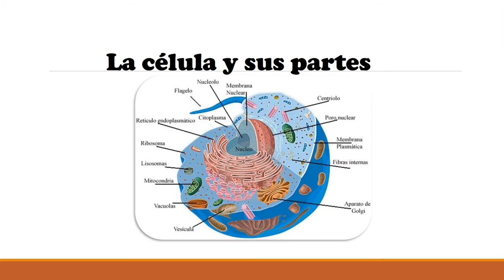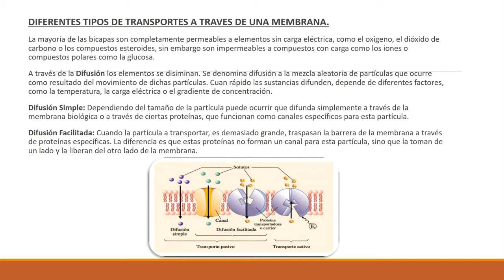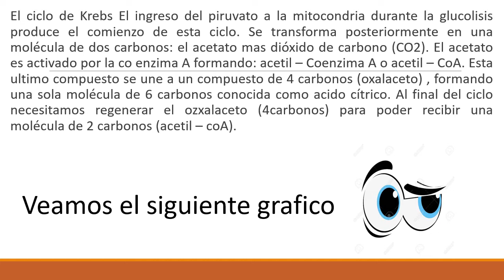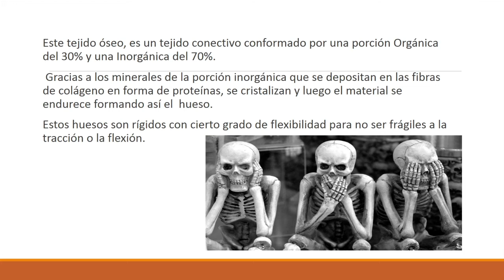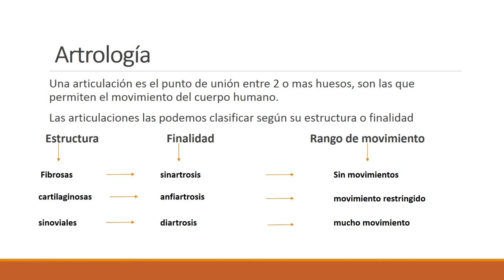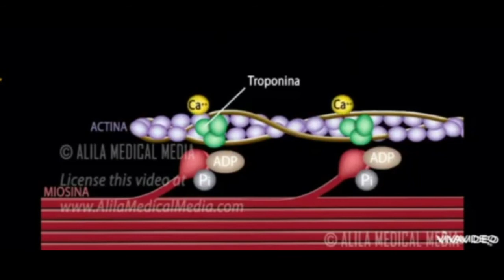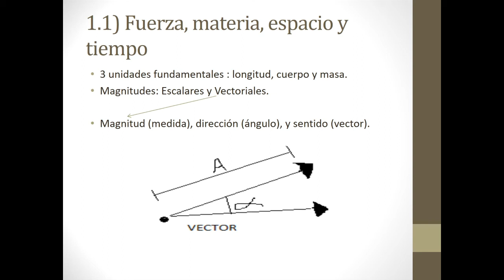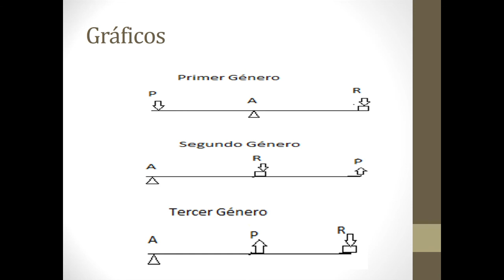WIKI 3 - Unidad 1, 2, 3